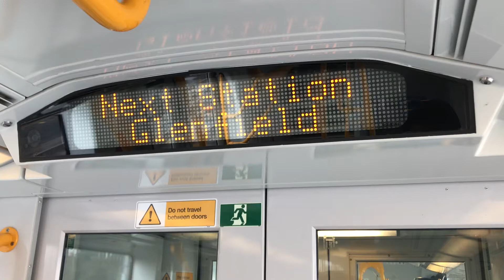Sydney Trains DVA: Approaching Glenfield (M set version)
This train will stop at: Glenfield